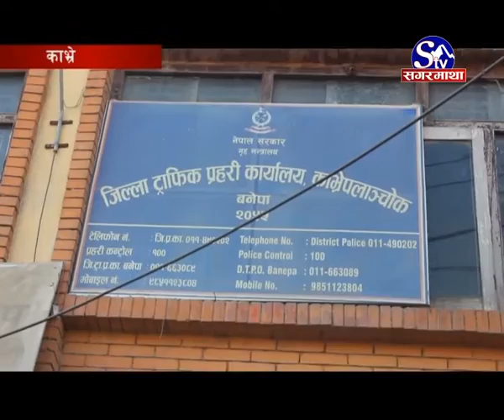काभ्रेमा प्रेसर हर्नको कोलाहल # काभ्रे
राजधानी काठमाण्डौको वैकल्पीक शहरका रुपमा विकास हुदै गरेको काभ्रेको बनेपा, पनौती र धुलिखेलमा अथक सम्भावना छन् । तर बढ्दो सवारी चाप र कोलाहलपूर्ण प्रेसर हर्नले काभ्रे पनि काठमाण्डौजस्तै अर्को कोलाहालपुर्ण सहर बन्दै जाने त होइन भन्ने चिन्ताहरु सुरु भएका छन ?